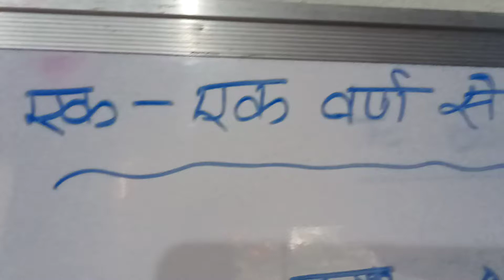T se lekar yn tak 5-5 shbad .